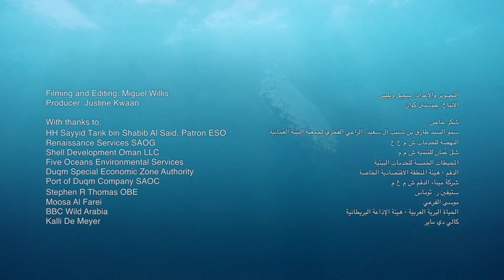Arabian Sea Humpback Whale (English) Environment Society of Oman ESO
ESO is proud to present Oman's Arabian Sea Humpback Whale. We hope you enjoy the film!

Filming and Editing : Miguel Willis
Producer: Justine Kwaan

With Thanks To:

HH Sayyid Tarik bin Shabib Al Said, Patron ESO
Renaissance Services SAOG
Shell Development Oman LLC
Five Oceans Environmental Services
Duqm Special Economic Zone Authority
Port of Duqm Company SAOC
Stephen R Thomas OBE
Moosa Al Farei
BBC Wild Arabia
Kalli De Meyer

Thumbnail photo R. Baldwin